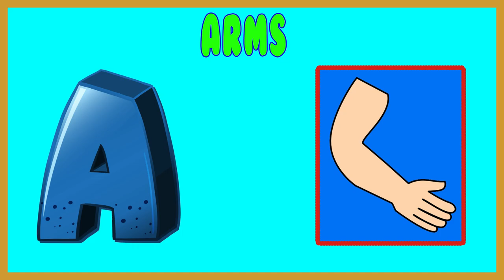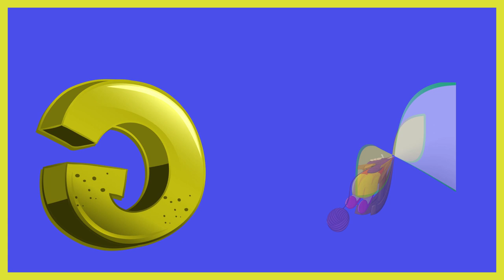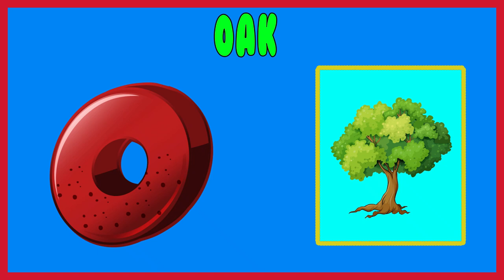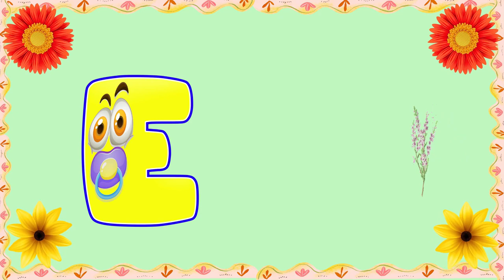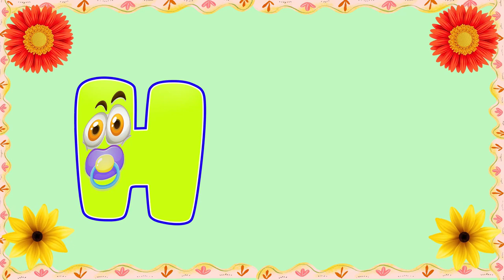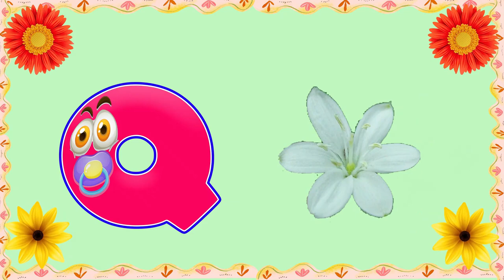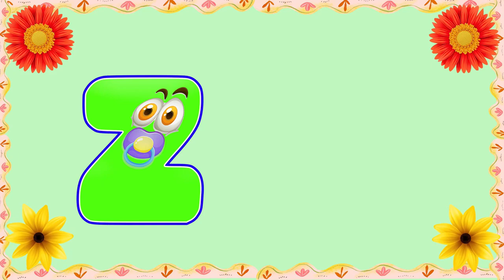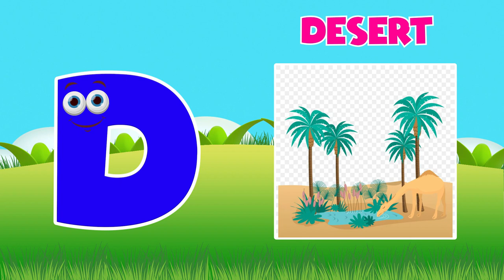ABC Phonics Song Nursery Rhymes | Preschool Learning Videos For 4 year olds